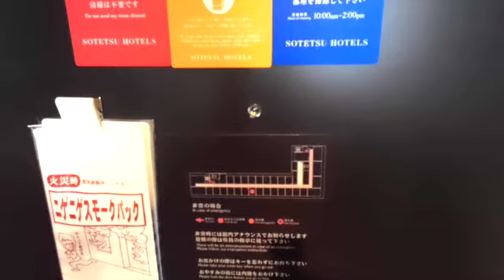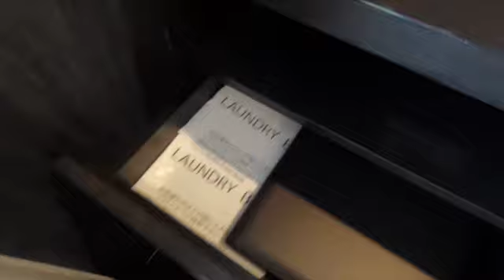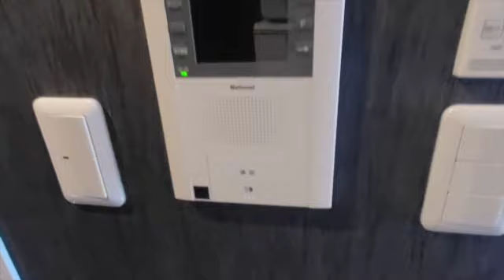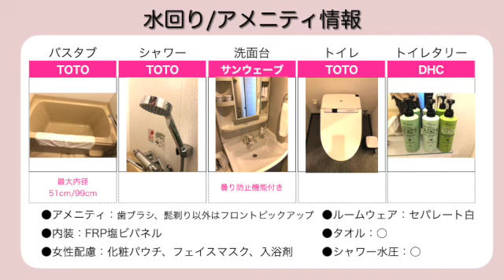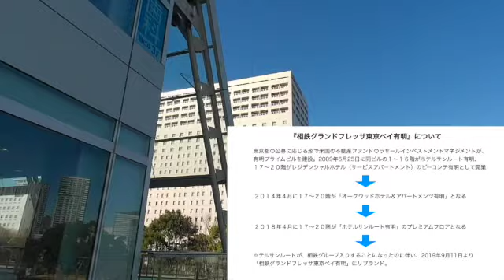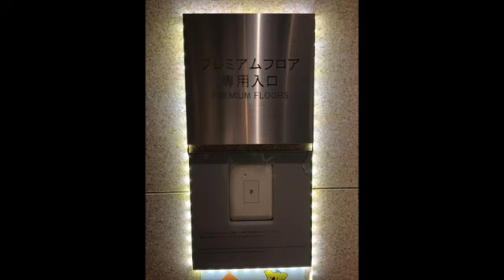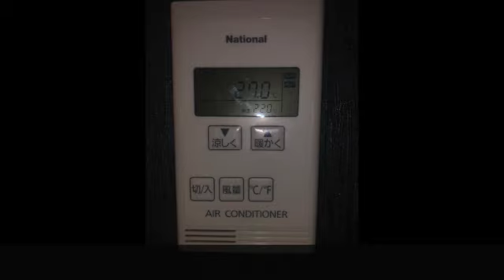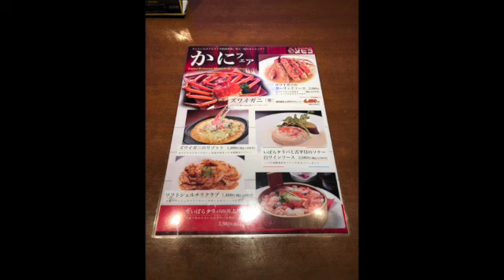‹宿泊レポート›「相鉄グランドフレッサ東京ベイ有明（旧ホテルサンルート有明）」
今回は「相鉄グランドフレッサ東京ベイ有明」（旧ホテルサンルート有明）」のレポートです。

‹基本情報›
●運営会社： 株式会社相鉄ホテルマネジメント
●ジャンル： ビジネスホテル
●料金グレード： B（素泊まり１名5000～9999円目安）
●料金変動： 平日の1.5 倍前後
●開業日： 2009年6月25日
●リブランドorリニューアル： 2019年9月11日
●所在地： 東京都江東区有明3-6-6　　●部屋数： 912 室
●部屋までフロント通過： 無
●エレベーターセキュリティ： カードセキュリティ有り、各階停止可能

●部屋名： プレミアム ベイサイド ダブルルーム（禁煙）
●ベッドタイプ： ダブル（140cm）シモンズ社製
●食事： 朝食　　●広さ： 20.5㎡
●料金（税込）： 12,597 円（２名）
●支払額（税込）： 12,597 円
●選んだポイント： 相鉄グランド、眺望
●予約サイト： Agoda

⑤相鉄グランドフレッサ 東京ベイ有明：12,597円
⑥ホテル ヴィラフォンテーヌグランド 東京有明：12,078円
⑦三井ガーデンホテル豊洲ベイサイドクロス：11,664円
⑧第一ホテル東京シーフォート：11,635円
⑨ホテルマリナーズコート東京：10,280円
⑫東横INN品川港南口天王洲アイル：7,079円
⑭ホテルトラスティ東京ベイサイド：6,637円
⑮ホテルリブマックス豊洲駅前：6,460円
⑱京急 EXイン 品川・新馬場駅北口：5,750円
⑲ダイワロイネットホテル 東京有明：5,466円
⑳スーパーホテル品川・新馬場：4,446円